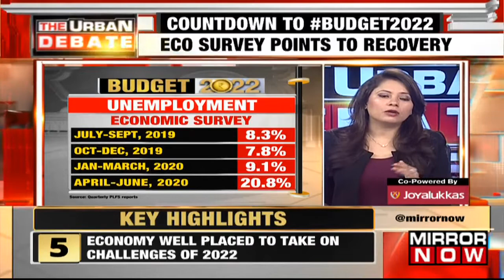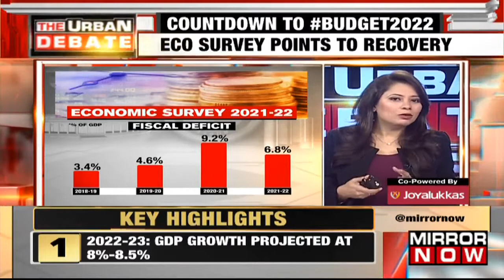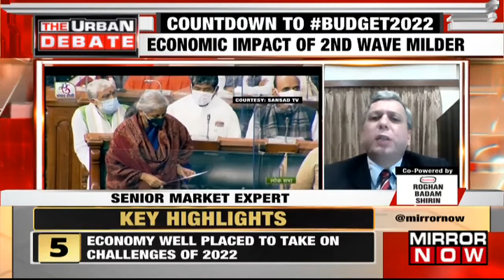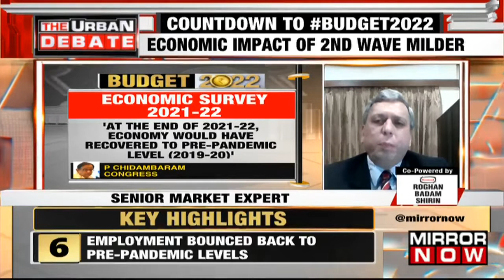What Are The Markets Looking Forward To From Budget 2022? | The Urban Debate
On The Urban Debate, with Heena Gambhir, we delve into the budget 2022 tabled the Economic Survey 2022-23 in Lok Sabha. India will retain its tag of the world’s fastest-growing major economy as the pre-Budget Economic Survey forecast an 8-8.5 per cent GDP growth in the fiscal year starting in April, saying it has the fiscal space to do more to support the economy. The Economic Survey noted that economic activity has recovered to the pre-pandemic level. It further added that the economy is well placed to take on challenges in 2022-23. Robust export growth and availability of fiscal space to ramp up capital spending to support growth next fiscal. We ask the important question- Will government works for the market? We are joined by Ajay Bagga, Gurcharan Das, Business Economist Dr Brinda Jagirdar. Keep watching to know more!